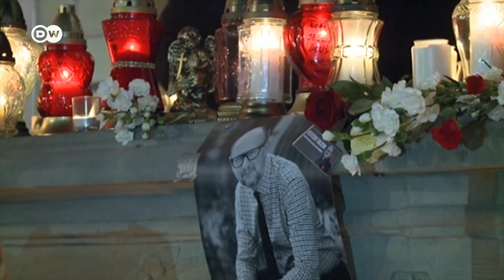Poland mourns death of stabbed politician Pawel Adamowicz | DW News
The people of Poland are paying their respects to the murdered mayor of Gdansk, Pawel Adamowicz, who was stabbed in front of thousands of spectators at a charity fundraising event. The mayor was a leading figure in the country's opposition movement.